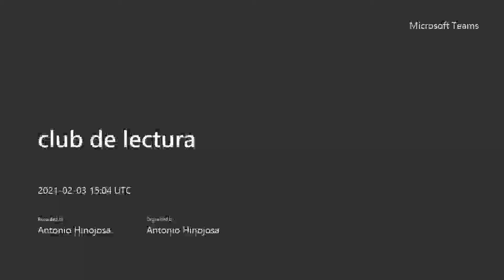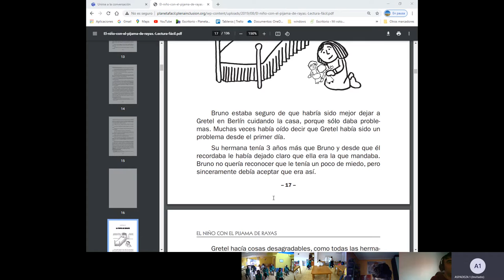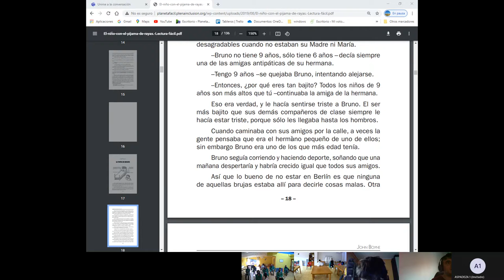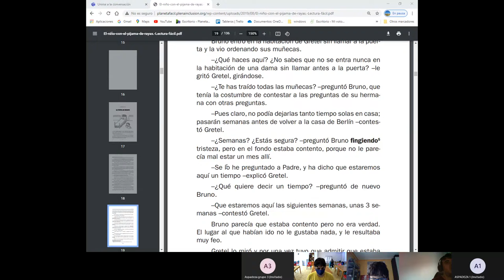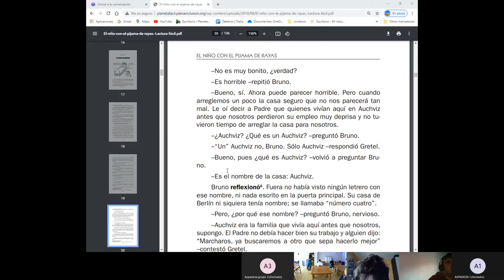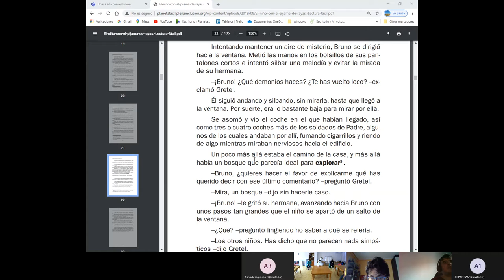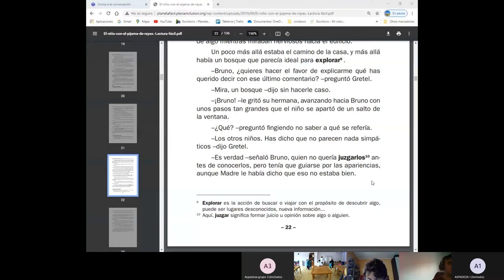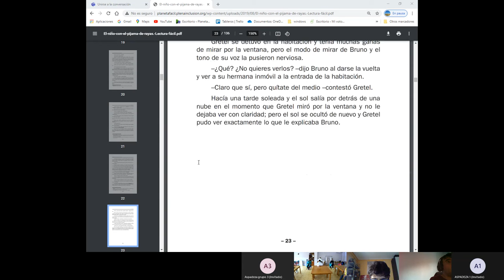Reunión club de lectura 3 de febrero de 2021